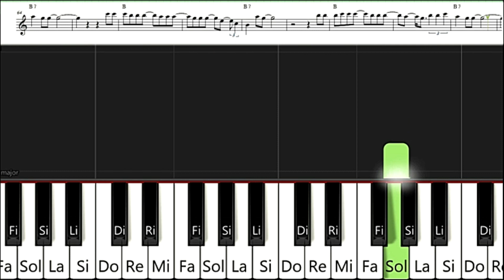DE NIÑA A MUJER - PIANO TUTORIAL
Tutorial en Synthesia del tema interpretado por Julio Iglesias "DE NIÑA A MUJER"
La partitura se puede descargar de: cemcruz.blogspot.com